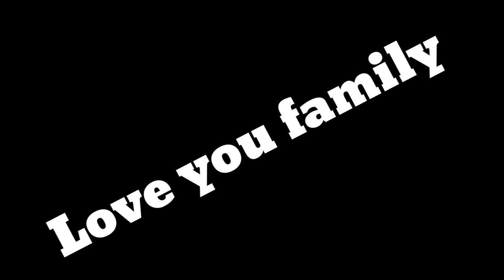5k Tak Bike Prices Increased By Honda August 2020 / Honda Again increased Bike Prices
5k Tak Bike  Prices Increased By Honda August 2020 / Honda Again increased Bike  Prices
My 2nd channel YouTube earnings